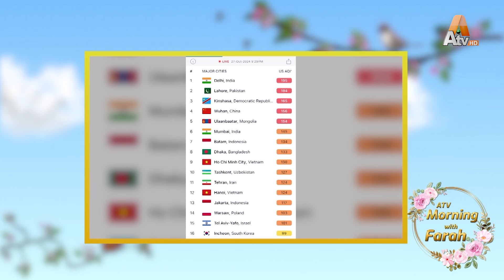Opening | Morning With Farah | Ep 213 | Part1 | ATV